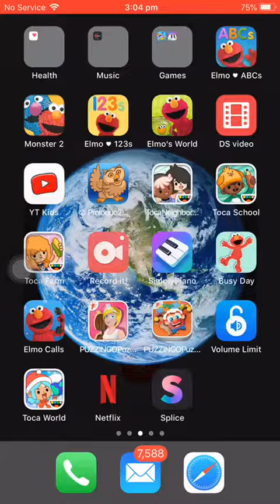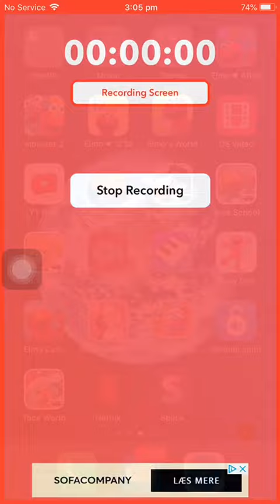Baby Einstein world of toys